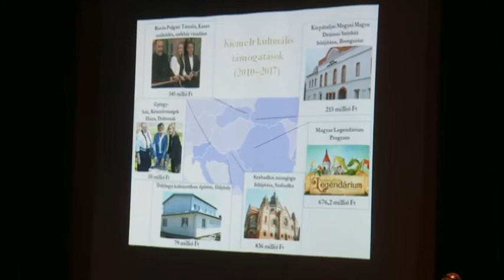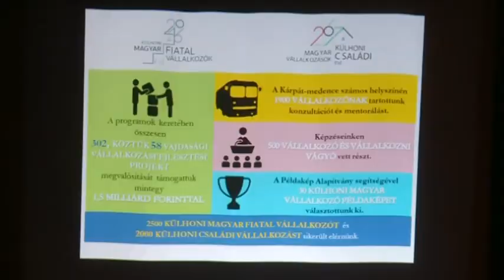2018 01 12 Kárpát-medencei Kulturális Fórumot tartottak Zentán